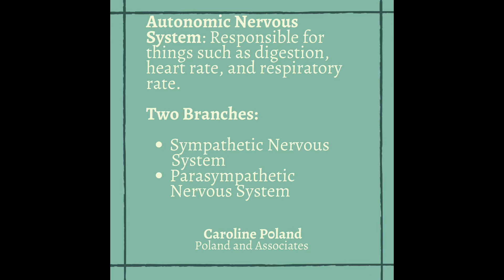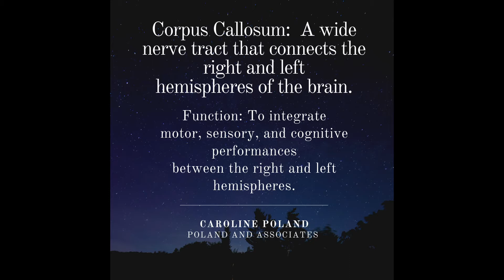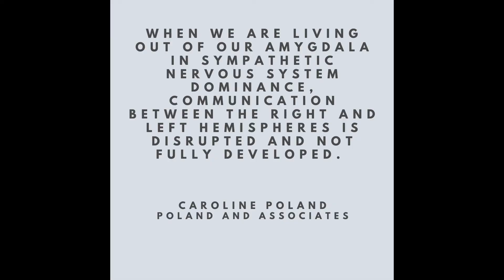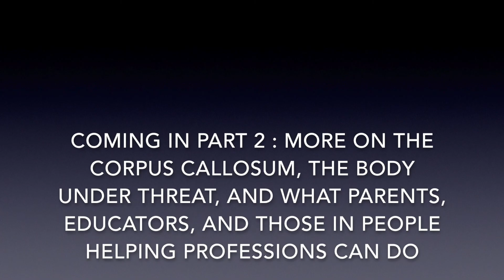The Corpus Callosum (Trauma and the Body) - Part 1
In this video I introduce the Corpus Callosum and how trauma can impact that brain structure. Understanding this is critical for understanding how individuals hear and process information, which has implications for a number of things including following instructions and behavioral action. This is especially important for parents, educators, and those in people helping professions to understand and incorporate into their lives and communication patterns.